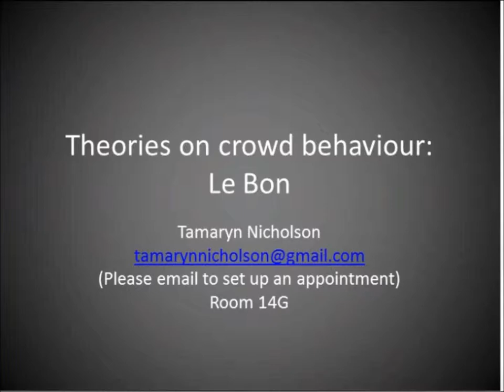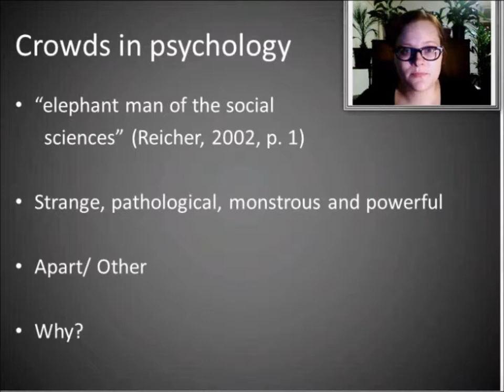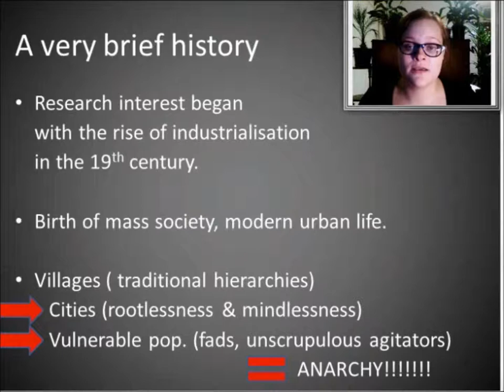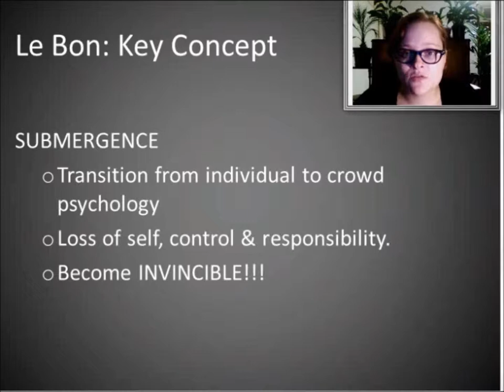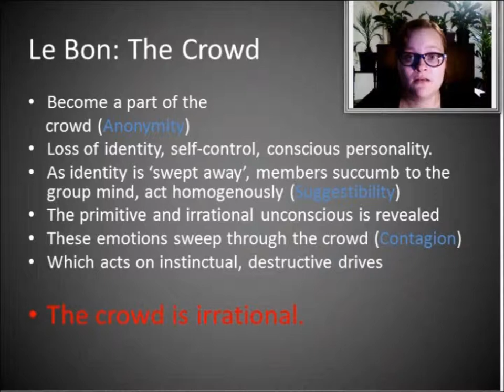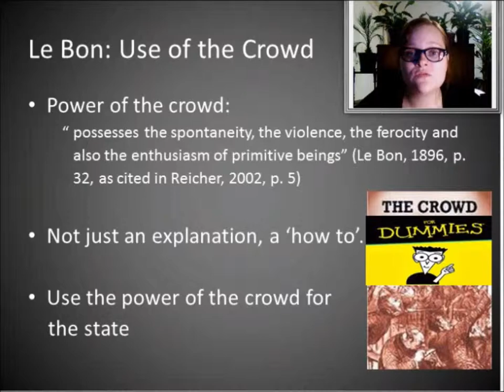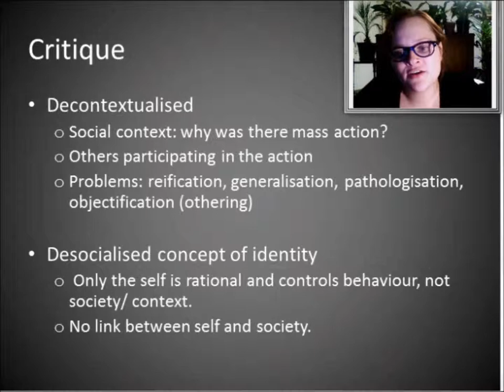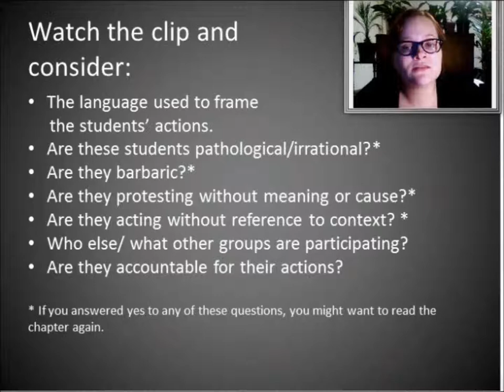Crowd Behaviour Clip 1: Le Bon (Higher Quality)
A higher quality version of  the short lecture on Le Bon's work on crowds. Best viewed at/ above 360p.